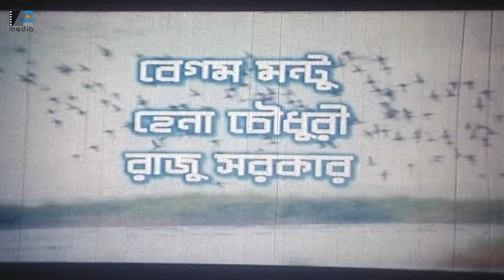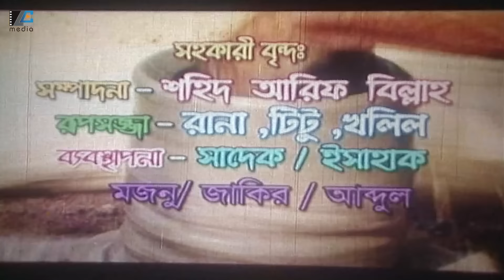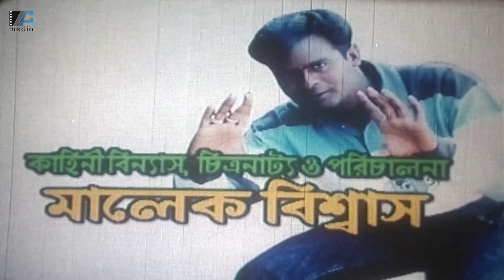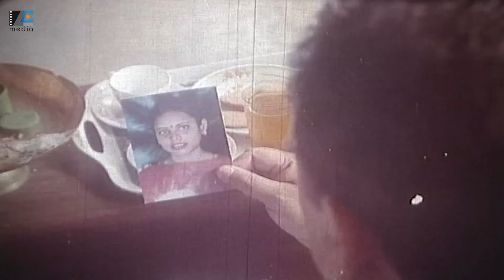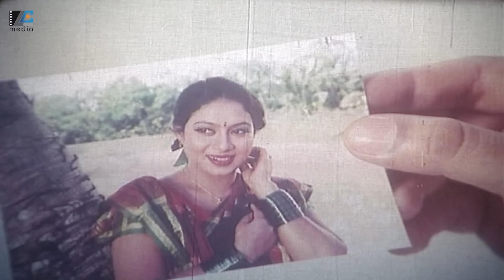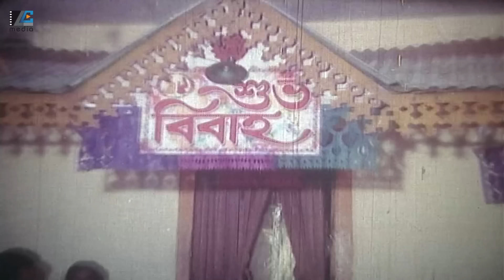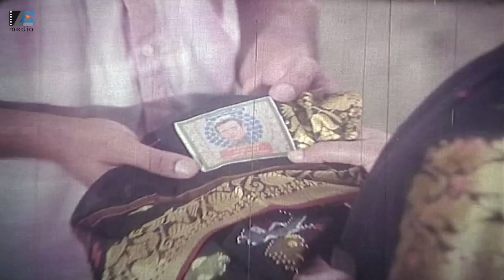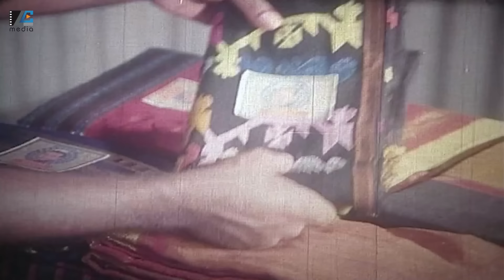মেয়ে স্বাক্ষী | Meye Shakkhi | Riaz | Shabnur | Kabila | Bangla Full Movie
Presenting The Bangla New Movie"Meye Shakkhi"The Movie Starring: Riaz, Shabnur, Ahmed Sharif, Sinthiya, Masud, Monika, Khokon Raj, Dulari, Amol Bose and many more...

Movie: Meye Shakkhi
Star Cast: Riaz, Shabnur, Ahmed Sharif, Sinthiya, Masud, Monika, Khokon Raj, Dulari, Amol Bose
Director: Malek Bishwas
Produced by: Uttarbongo Chalachitra
Release Year: 2007
Dialog: Anwar Shiraji
Story & Screenplay: Malek Bishwas
Lyrics: Anwar Shiraji, Malek Bishwas, Wadud Rangila
Language : Bengali
Category: Bengali Movie
Label: LC Media